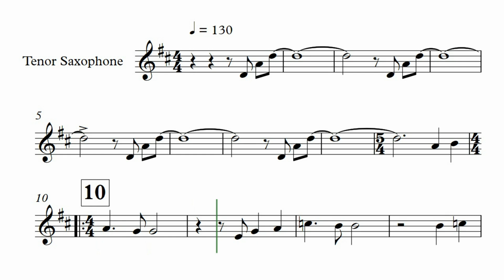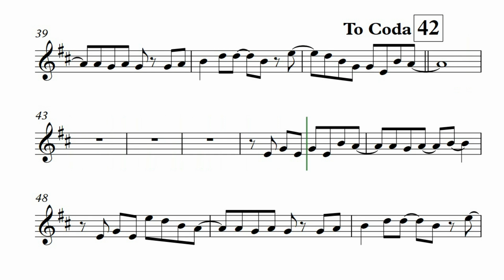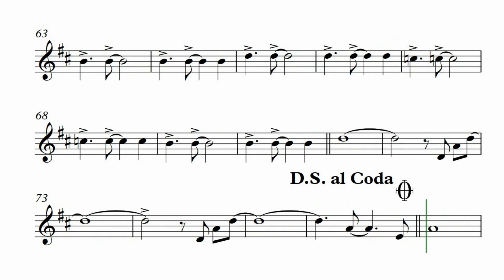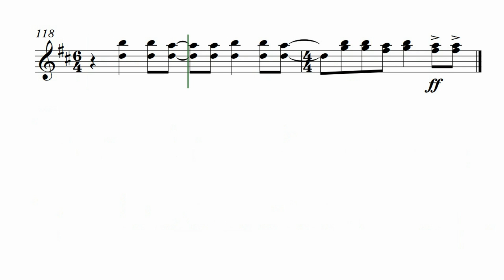Saxofone Tenor - Tempos Modernos - Arranjo de Maycon José de Souza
Banda Musical da Rede de Ensino de Palhoça - BAMEP

Composição: Lulu Santos
Arranjo: Maycon José de Souza
Edição de vídeo: Prof.ª Dulcinéia Machado Vidal